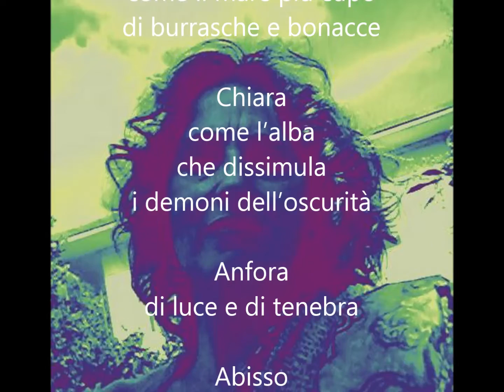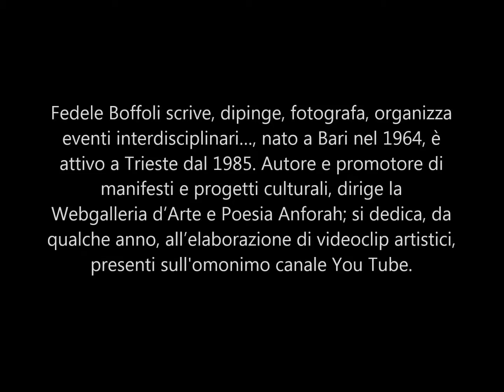MADRE 1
Una videopoesia di Fedele Boffoli dedicata all'archetipo della Madre.